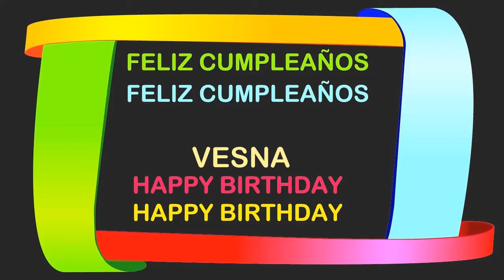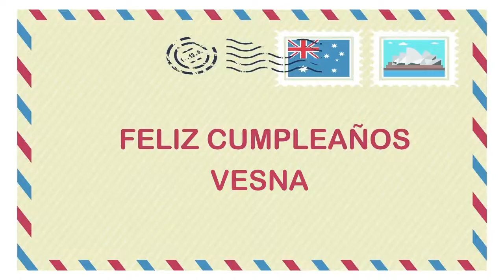Vesna Birthday Postcards & Postales